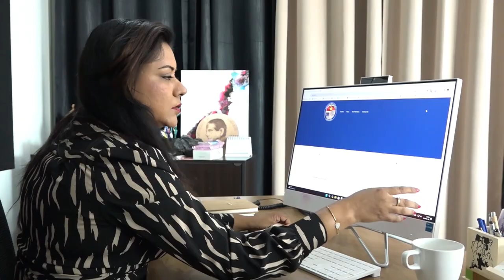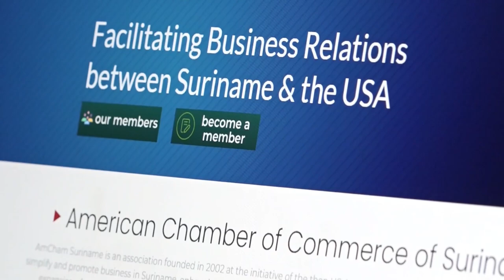05 03 2024 Serie Vrouwendag: Anushka Sonai